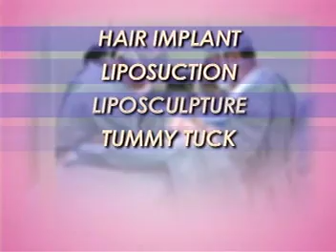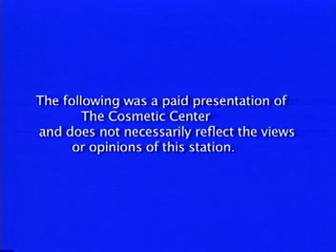Vanidades Host 3